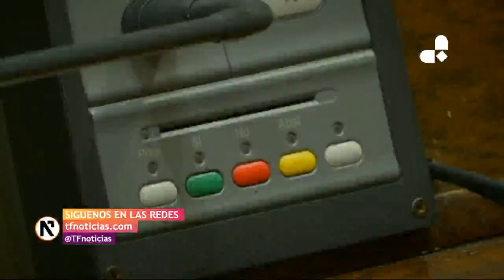Torrent pospone el pleno de investidura de Puigdemont